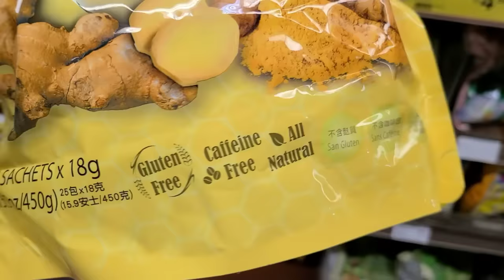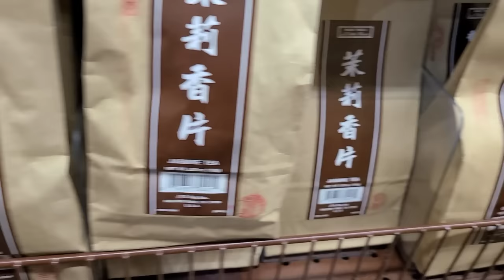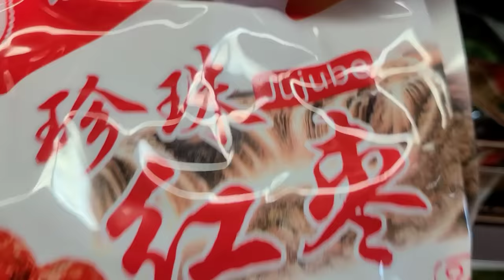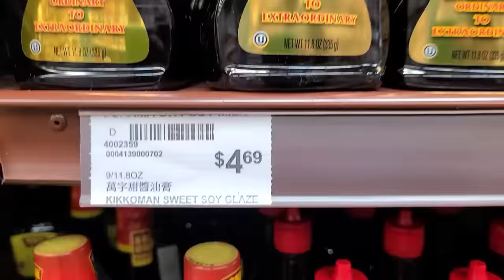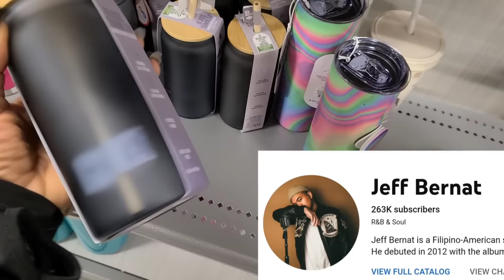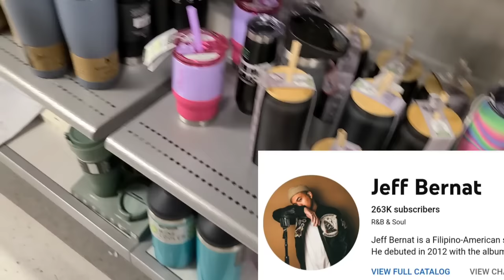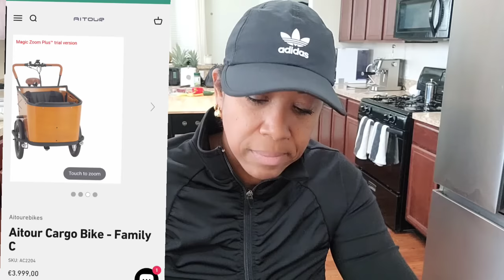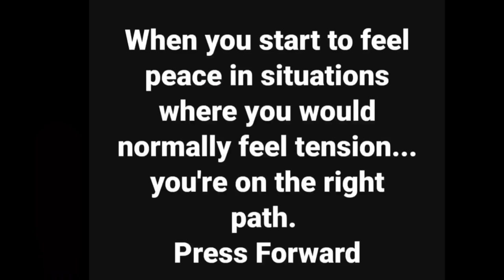Daily Vlog: Online Dating + Love is Blind +Where do singles .meet?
Amazon links
Health and wellness